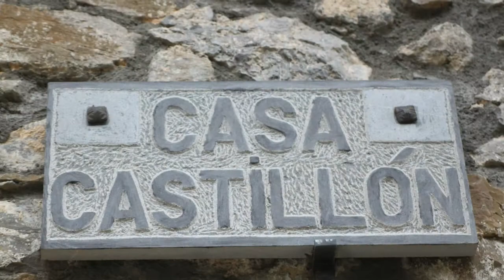Foradada del Toscar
Foradada del Toscar es un municipio de la provincia de Huesca, en la comunidad autónoma de Aragón, España.
Geografía

Núcleos de población de Foradada del Toscar

    Bacamorta

    Espluga

    Foradada del Toscar (capital del municipio)

    Lacort

    Las Colladas

    Lascorz

    Morillo de Liena

    Navarri

    Senz

    Víu

Administración

Lista de últimos alcaldes de Foradada del Toscar

Período           Alcalde           Partido

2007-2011      María Carmen Castillón Castillón      PSOE-Aragón

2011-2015      Joaquín Senz Gabás   AEFT

[editar] Resultados electorales

Elecciones municipales

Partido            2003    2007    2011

AEFT                         4

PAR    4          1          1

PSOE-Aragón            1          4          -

PP de Aragón             -           -           -

CHA               -

Fuentes: Gobierno de Aragón

[editar] Referencias

• Provincia      Flag of Huesca (province).svg Huesca

• Comarca       Ribagorza

• Partido judicial        Boltaña1

Ubicación       42°24′37″N 0°21′2″ECoordenadas: 42°24′37″N 0°21′2″E

• Distancia      118 km a Huesca

Gentilicio        Foradadense